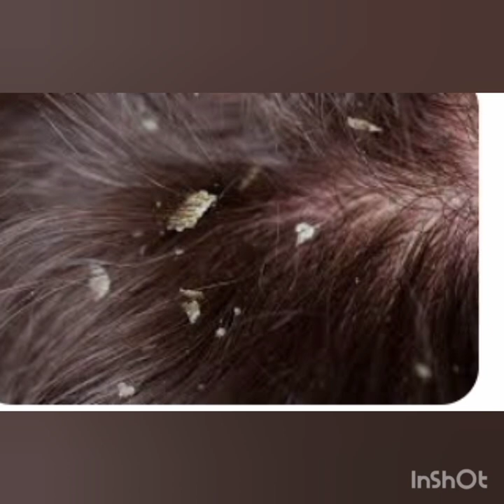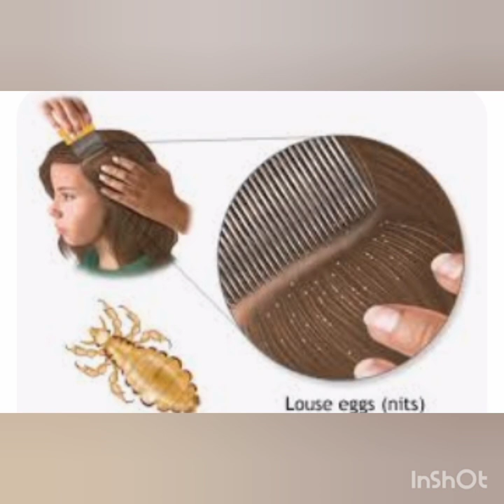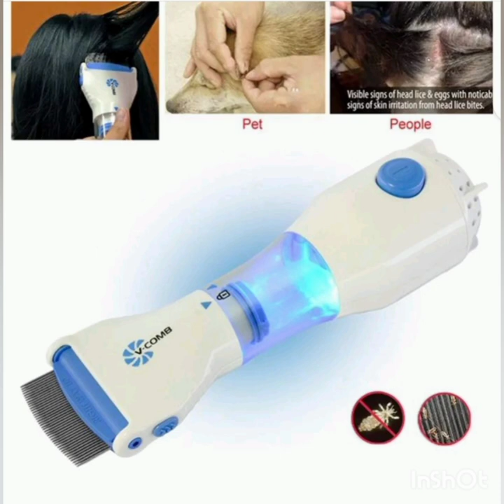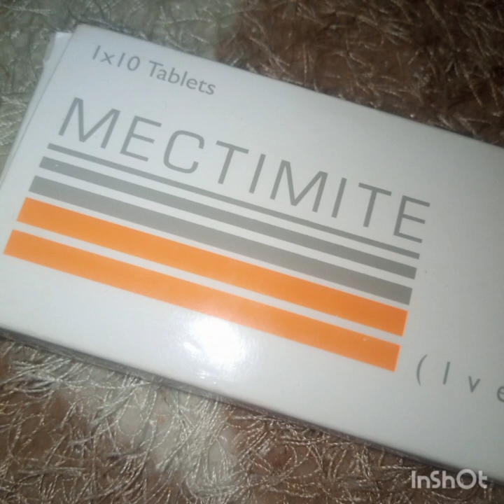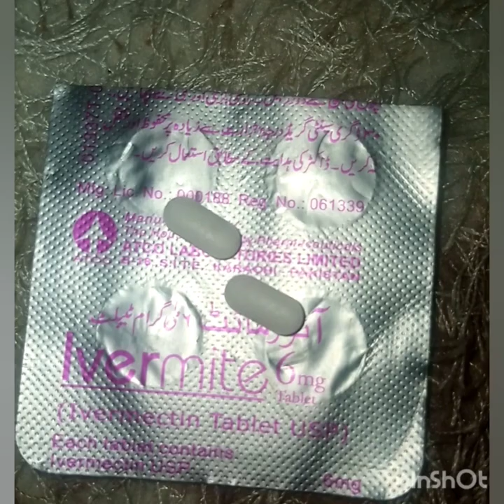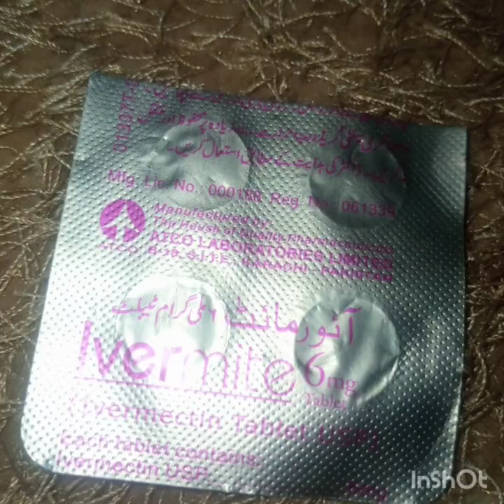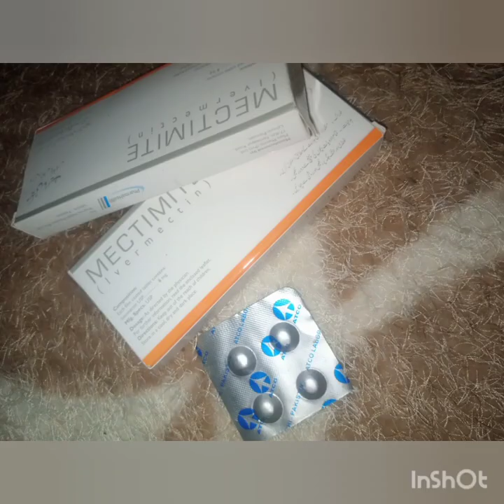How to Get Rid of Lice ?| Lice in Hair 100% Removal permanently ?|sar ki juen khatm krnay ka tareka.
by @vlogswithmayan4860